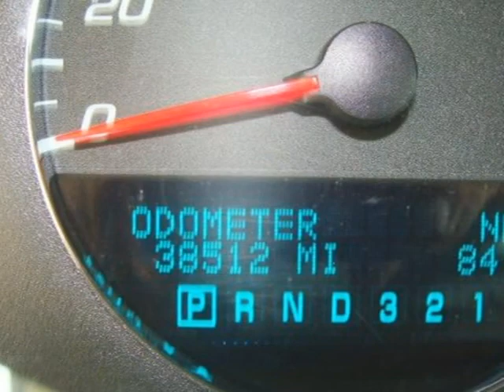2008 Chevrolet Impala Lincoln NE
Price: $ 15,988
Mileage: 38,433
Body Style: Sedan
Ext. Color: Red
Int. Color: Grey
Engine: V-6cyl
Drive Type:
Fuel Type:
Doors: 4 door
Stock No.: U11425
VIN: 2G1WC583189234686